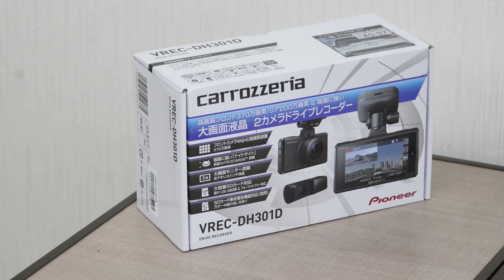（第7話）【キャンピングカー製作の裏側～内張りを仕上げる前にやること】面倒な配線作業は先にやってしまいたいのだが～やまちゃんタウンエース製作【4K】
【第7話】
第7回目の今回は、内張りを仕上げる前にやっておきたいことをご紹介。それが配線作業。つまり、ドラレコとバックカメラのお話しです。
実はこの２つ、ある共通なことが。それはフロントからリアまで配線を取り回す作業があるのです。内装を作り込むキャンピングカーゆえ、でき上がったあとで配線を通すのは大変！ なので、内装を仕上げる前に、先に配線を通しておきたいのです。

【企画】
愛犬の柴犬おすしくんと一緒に旅をするために作った、ハイエース・スーパーロング。そう、ワタクシにはもう一台、ハイエースのスーパーロングがあるのです。スーパーロングは長距離だと良いのですが、近場だとやっぱり大きい…。とはいえ、軽キャンだと、ワタシん家では小さい…（荷物が多いから）。
そこで注目したのがタウンエース。ハイエースと軽自動車の間のサイズ。サイズもアクアとほぼ同様。これなら街中でもラクだし。このクルマをベースにして、柴犬おすしくんと遊びに行けるキャンピングカーを作ろう！

【この企画の見どころ】
キャンピングカー自体の紹介映像はたくさんありますが（ワタシもたくさん撮ってますｗ）、キャンピングカーメーカー/ショップさんが、イチから作り上げる映像はなかなか無いと思います。
理由はいくつかあるのですが、ひとつは撮影が大変（笑）。ずっと付きっ切りになるから。でも、それ以上に「ノウハウが表に出る」というのがあります。ビルダーさんの考え方が分かる反面、ノウハウが表に出てしますのです（まぁ、ごまかしも出てしまうｗ）。それを嫌うのです。
今回はワタシのクルマなので、そこら辺も包み隠さず（だから話しが長いｗ）紹介したいと考えています。

【ショップ】
今回、このタウンエースキャンピングカーの製作を行なってくれるのが、神奈川県相模原市にある「キャンピングカー プロショップ フレンドリー」さん。お店がオープンして、まだ５年ほどですが、オーナーの畑中さんは超が付くほどキャンピングカー業界が長いのです（その話はまたどこかで）。
オリジナルモデルの販売だけではなく、キャンパーアシストさんの販売代理店として高級ハイエースキャンピングカーの販売など、いろいろ手がけています。